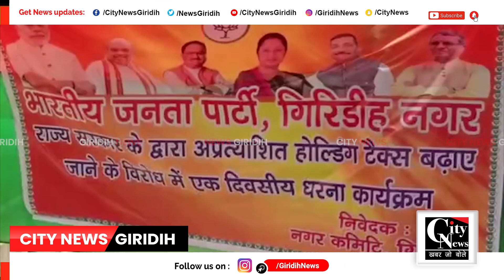Giridih भाजपा नगर इकाई की ओर से होल्डिंग टैक्स बढ़ोतरी को लेकरदिया गया धरना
भाजपा नगर इकाई की ओर से होल्डिंग टैक्स बढ़ोतरी को लेकर टावर चौक के समीप धरना दिया गया।मौके पर भाजपाइयों ने नगर निगम के विभिन्न मुद्दों को लेकर जोरदार रूप से अपनी आवाज बुलंद की।